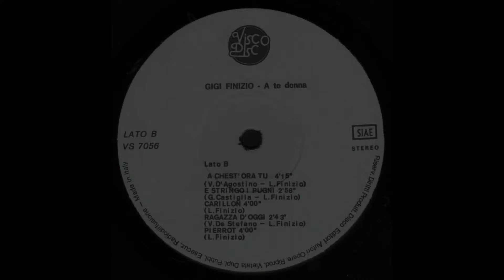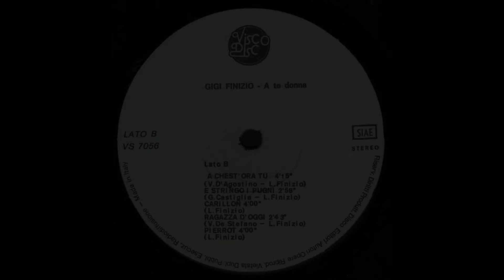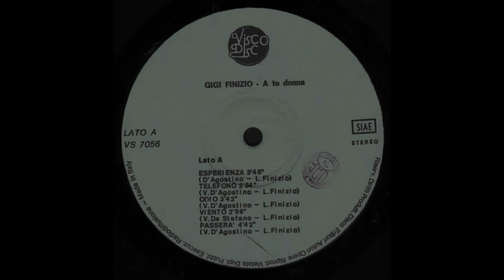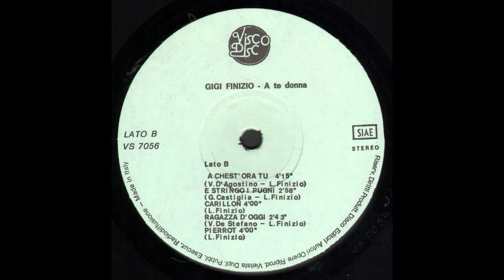- GIGI FINIZIO - A TE DONNA – ( - Visco Disc VS 7056 - 1984 - ) – FULL ALBUM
Luigi Finizio, detto Gigi ( Napoli, 31 maggio 1965 ), è un cantante, compositore e artista italiano. Nato nel Rione Sanità, iniziò a cantare all'età di 7 anni con le canzoni di Sergio Bruni e all'età di 9 anni superò brillantemente l’esame SIAE debuttando nel 1974 con l'album For'a scola, seguiti da Dint'o culleggio, Prime esperienze e Azzurro azzurro. È considerato da Nino D'Angelo una delle più belle voci partenopee.
Nel 1975 scrive numerosi testi per il giovane cantante Patrizio tra cui il singolo Papà è Natale e nel 1976 scrive per il cantautore napoletano Nino D'Angelo quello che sarà il suo primo album dal titolo 'A storia mia.
Nel 1980 canta con la sorella Rosaria Gioia e nel 1982 uscì l'album Smania con gli arrangiamenti di Augusto Visco e seguiti da Dedicate all'amore nel 1983 e da A te donna nel 1984, album con il singolo Odio che venderà oltre 300 000 copie.
Nel 1985 uscì l'ottavo album Intimità con il brano Domani in coppia con la giovane Maria Nazionale. Si ricordano inoltre altri grandi successi come Avrei voluto, Una semplice sera e Fingere.
Poi seguono gli album Storie del 1986, Eccentrico del 1988 in cui uscì il singolo Camera 18, Una vita, una storia del 1989 e 10 stupende storie d'amore nel 1990. Tra il 1987 e il 1989 uscì il suo doppio album chiamato Le classiche napoletane vol.1 - 2.
Nel 1990 pubblica la raccolta Una semplice sera contenente canzoni appartenenti agli album precedenti degli anni ottanta.
Nel 1991 pubblica un album in coppia con Mauro Nardi chiamato Napoli oggi ieri e domani, album diviso in due: una metà di Finizio che comprende le canzoni dell'album Nato da... un amore in comune - la musica e il video di Una storia che non va e un'altra metà di Nardi, con l'album Gocce di musica. Nello stesso anno uscì l'album Ora più di prima, che contiene i singoli Cinque giorni e Verimmece annascuso e i brani degli anni ottanta nella nuova versione. Nel 1992 esce l'album Io... Gigi Finizio e l'anno successivo Crescendo nell'amore,.
Nel 1994 pubblica una sua raccolta di successi chiamata Solo nell'anima, in cui contiene anche una reinterpretazione del brano di Mauro Nardi Un'estate al mare e il singolo inedito Ritorna amore.
Nel novembre 1994 Finizio partecipa e vince Sanremo Giovani con la canzone Scacco matto che si classifica al 1º posto nella sezione cantautori.

- A TE DONNA – ( - Visco Disc VS 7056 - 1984 - ) –

A1 - Esperienza
A2 - Telefono
A3 - Odio
A4 - Vento
A5 - Passerà
B1 - A Chest'ora Tu
B2 - E Stringo I Pugni
B3 - Carillon
B4 - Ragazza D'Oggi
B5 - Pierrot